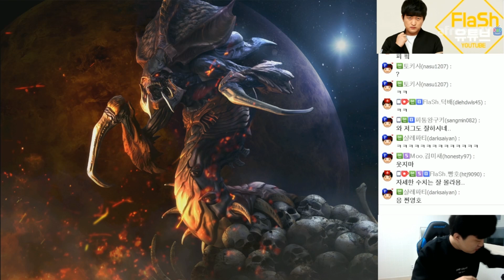29아비터 저그판 빌드? 9분에 퀸디파일러가 상대방 앞마당에? 브루드링도? [스타크래프트 엽기전략]